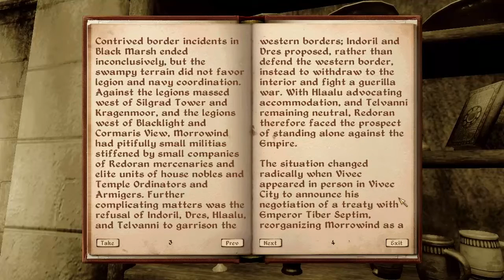TES IV: Oblivion - Part 7: Unmarked Grave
Maybe leave feedback, let me know what you think? It would mean a lot to me. Thanks!

The game was played on my PC (1280x720p @ 60 FPS) and recorded with Fraps.